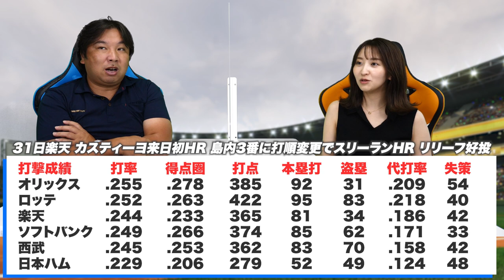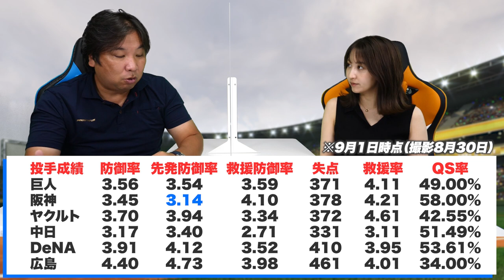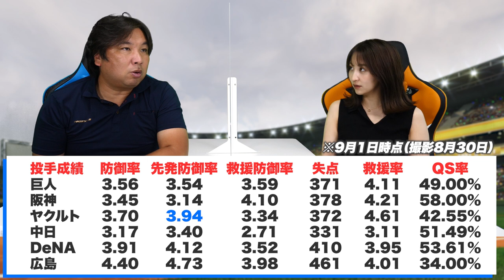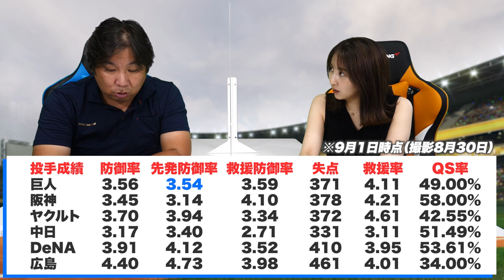【パ・リーグはロッテが優位⁉︎】各球団優勝するための課題とは？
■一般常識クイズ

2006WBC優勝！ベストナイン！ 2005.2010ロッテ日本一！